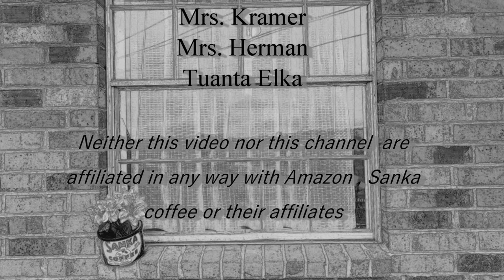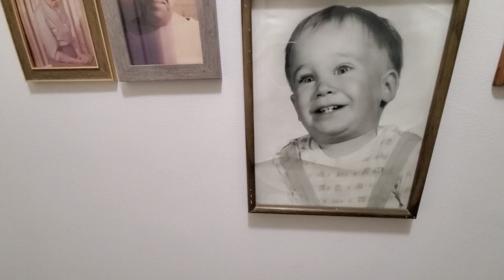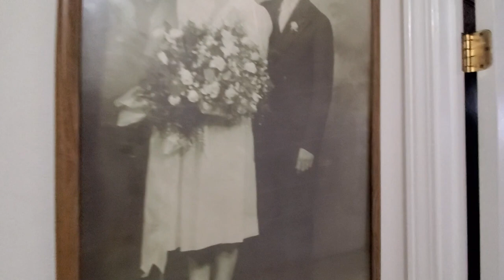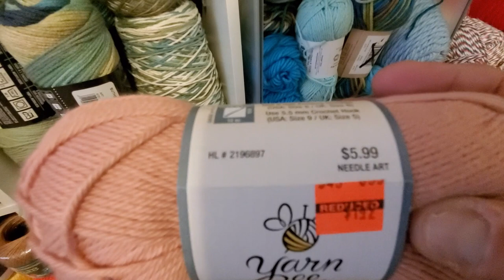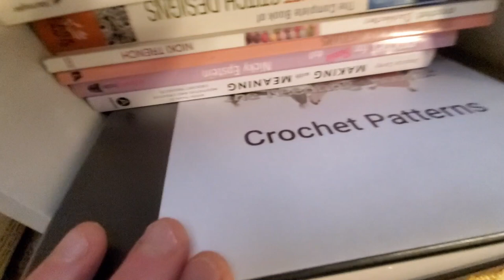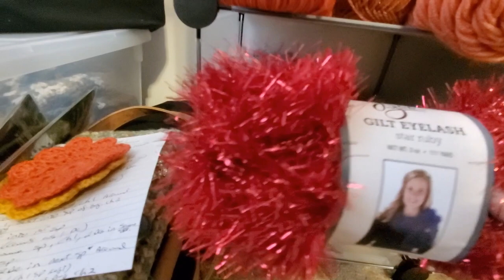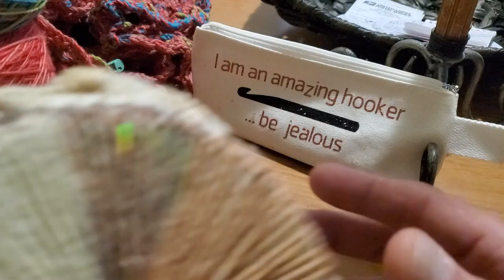Episode #7: Touring my home, WIPs, FOs & More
Better late than never I always say.  Finally, at long last, here is the video tour of my place in TN. In this video I also discuss upcoming things such as interviews with guest fiber artists.  I will be sharing with all of you a couple of WIPS and some FOS.  See if you can guess what classic TV show (Before "I Love Lucy" existed and a radio show from the late 1920s until it went on tv in 1949) I recreated in the opening of the tour of my home in this video.  There is a current running tv comedy with the same name (the name is all the two have in common. They are two completely different shows that have no relation to one another).